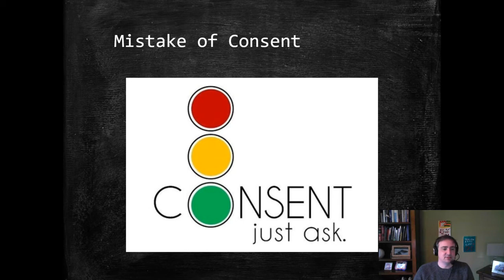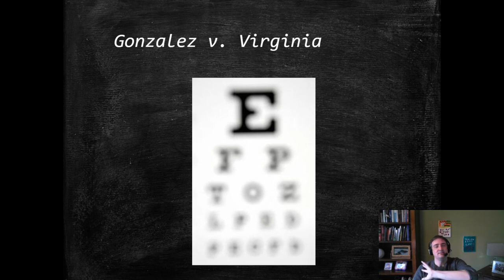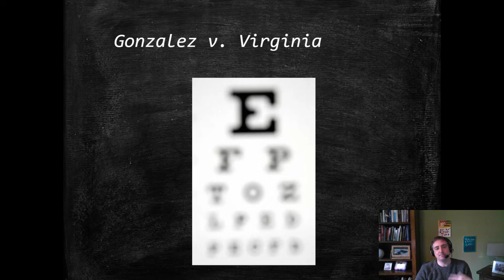Criminal Law: Rape Mens Rea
Discusses the modern mens rea rules for rape and the confusion that courts often exhibit in applying them.